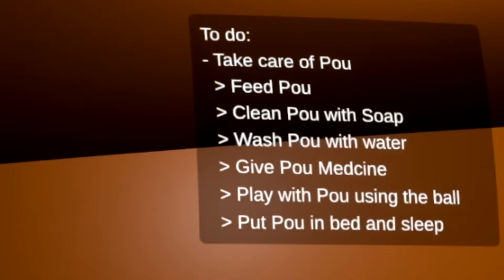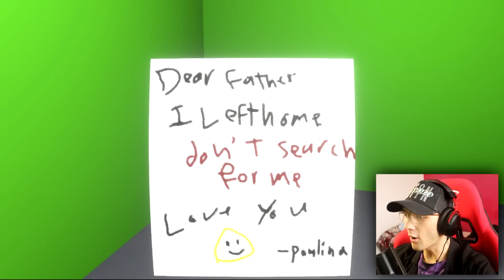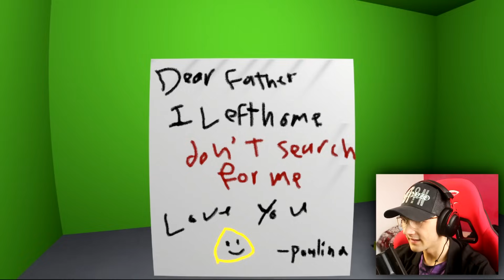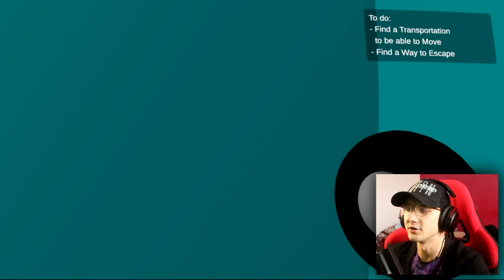Bláznivé HOVÍNKO *POU* se přišel pomstít... (Bou's Revenge)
Bláznivé HOVÍNKO *POU* se přišel pomstít...
Dej LIKE a KOMENT:)

🎮Hra: Bou's Revenge